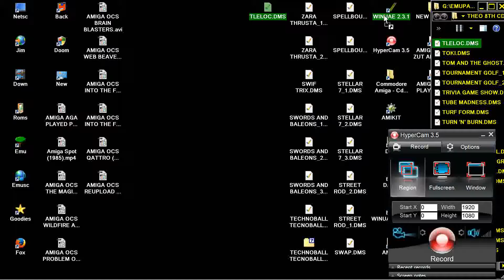AMIGA OCS TLELOC HELP!!! NEEDS ANOTHER IMAGE HAS ANYONE OTHER IMAGE OR CAN FIX THE READ WRITE ERROR